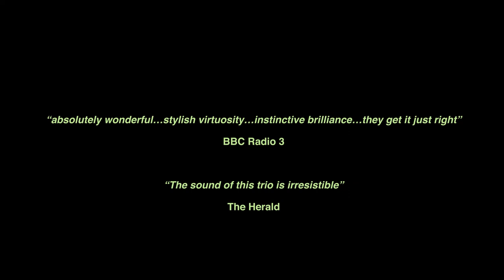They Danced When the Musicians Played : Fidelio Trio ft Cillian Vallely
Fidelio Trio ft Cillian Vallely

Fri 18 Nov: The Ardhowen, Enniskillen
Sat 19 Nov: HomePlace, Bellaghy

They Danced When the Musicians Played

PERFORMERS
Fidelio Trio
Darragh Morgan – violin
Tim Gill – cello
Mary Dullea – piano
Cillian Vallely – uilleann pipes, whistles

a production of Moving on Music.

Management:
LOGANARTS MANAGEMENT
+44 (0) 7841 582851